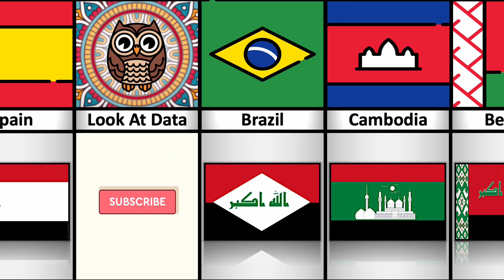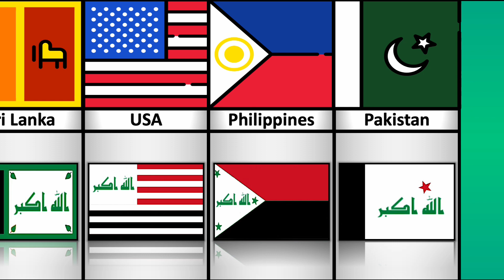Flag of IRAQ🇮🇶 in Style of Other Countries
Are you ready to discover the Flag of IRAQ in Style of Other Countries?

You'll discover the similarities and differences between the flags of Iraq and other countries and how the flags tell stories of each country's history and culture. So, what are you waiting for?